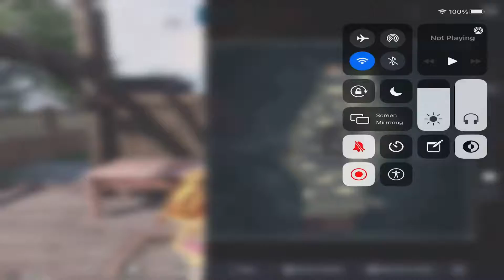ਹੱਸ ਹੱਸ ਗਾਂ# ਫੱਟ ਜਾਉ😂😂 i lost this match 😍 becoz pro girls in one side bgmi